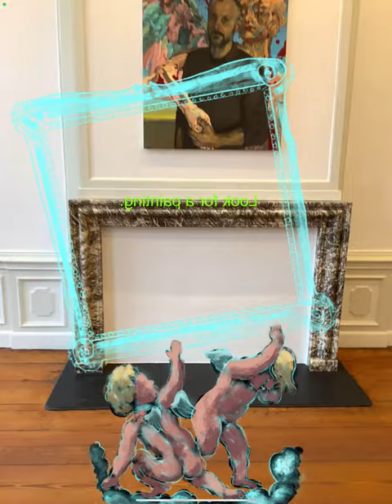Dennis Rudolph’s futuristic artwork, 2023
Dennis Rudolph's fifth solo exhibition with Upstream Gallery is titled ‘Das Kunstwerk der Zukunft.' The Berlin-based multimedia artist blends virtual and augmented reality with painting in his latest piece. The resulting artworks—as well as the exhibition—combine painting with oil, virtual reality sculpture, music, and dance to create a Gesamtkunstwerk, or holistic experience.

Video: Courtesy of Dennis Rudolph